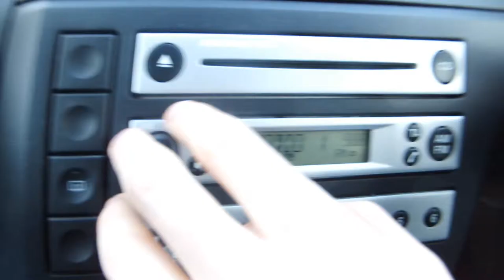Tea Time Radio